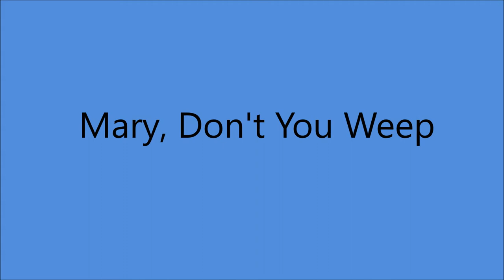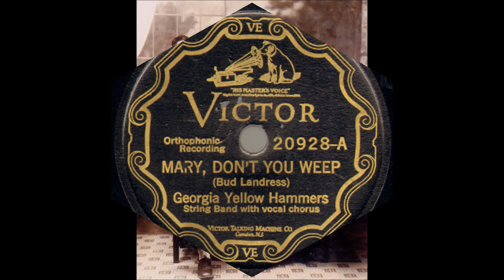Georgia Yellow Hammers - Mary, Don't You Weep (1927).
(Written by Bud Landress).

Recorded 9 August 1927 Hotel Charlotte,  237 West Trade St., Charlotte, NC –  Bud Landress (fiddle/vcl solo], Phil Reeve (gt/vcl), Clyde Evans (gt/vcl), Charles Ernest Moody (banjo-uke/vcl).

Georgia Yellow Hammers Recorded From 1927 to 1930

Members Also Recorded with other Groups:
Calhoun Sacred Quartet
Charles Brothers
Dixie Crackers
Gordon County Quartet
Moody Bible Sacred Harp Singers
The Moody Quartet
North Georgia Four
North Georgia Quartet
Turkey Mountain Singers